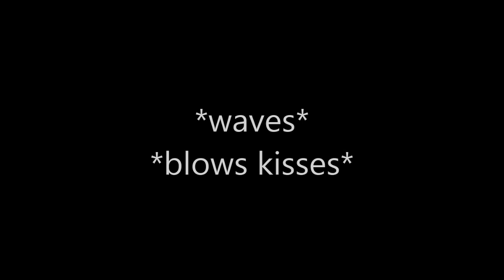Valentine's Day Makeup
xoxo,
Jackie Leung